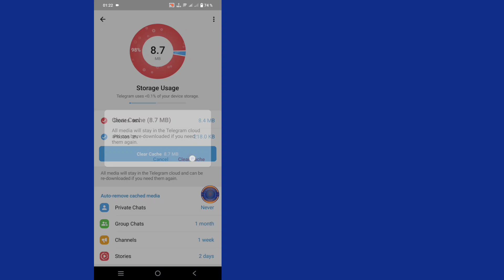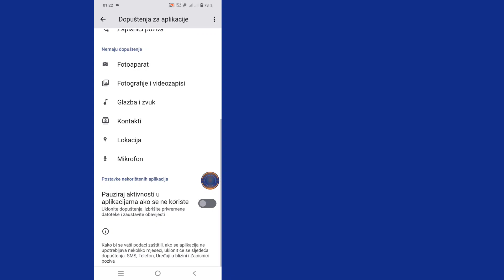Kako popraviti "Ovaj kanal se ne može prikazati" na Telegramu (Android i iOS)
Ovdje u ovom vodiču ću vam pokazati kako popraviti "Ovaj kanal se ne može prikazati" na Telegramu. To je vrlo jednostavna i lagana metoda. Pogledajte ovaj video i naučite Popravite ovaj kanal koji se ne može prikazati na Telegramu. Slijedite korake ispod bez preskakanja.

Kako popraviti "Ovaj kanal se ne može prikazati" na Telegramu.
💁 Ostali povezani upiti:

1. Telegram kanal nije prikazan.
2. Rješenje problema s Telegram kanalom.
3. Premosnica ograničenja sadržaja Telegrama.
4. Popravite blokirani kanal na Telegramu.
5. Ovaj kanal se ne može prikazati pogreška.
6. Telegram kanal ne može vidjeti problem.
7. Deblokirajte ograničeni Telegram kanal.

Jeste li korisnik mobilnih uređaja iOS i Android te iphone? Zatim slijedite korak u nastavku